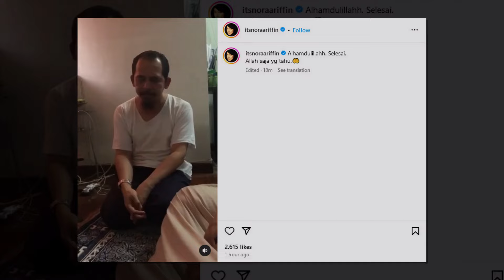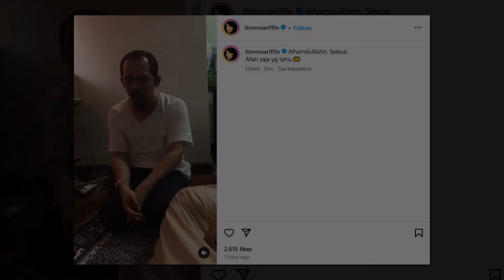Selesai. Allah Saja Yang Tahu – Nora Ariffin Diceraikan Suami Menerusi Rakaman Video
Sumber : Instagram Nora Ariffin